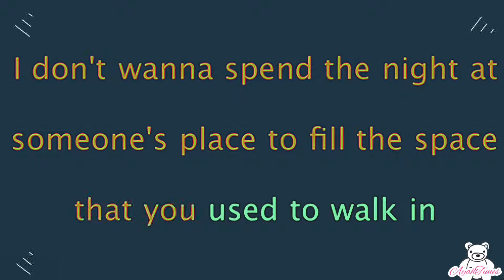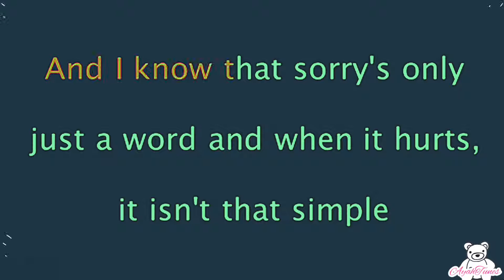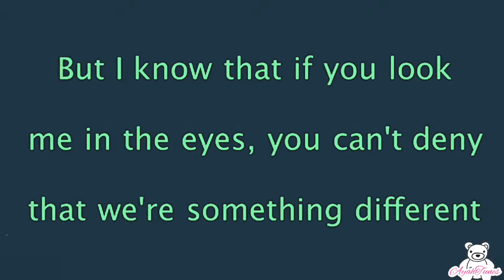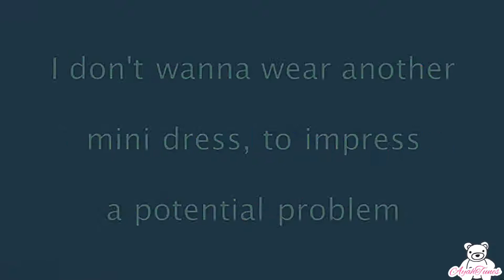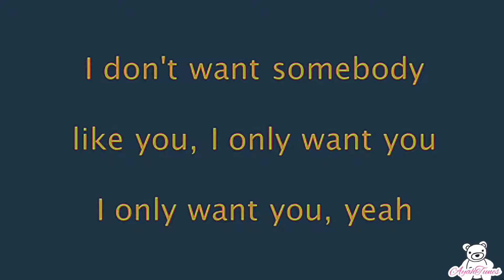Only Want You - Rita Ora (Karaoke / Lyrics)